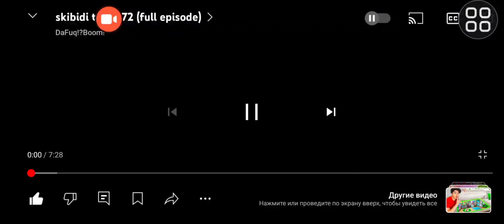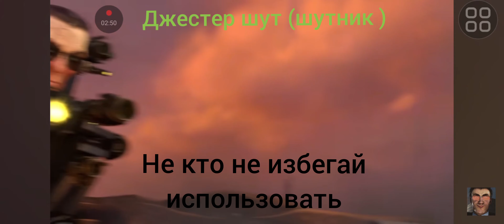Озвучка skibidi toilet 72 (FULL EPISODE)